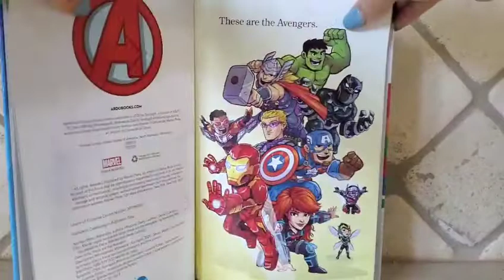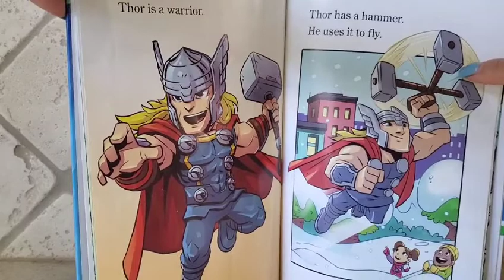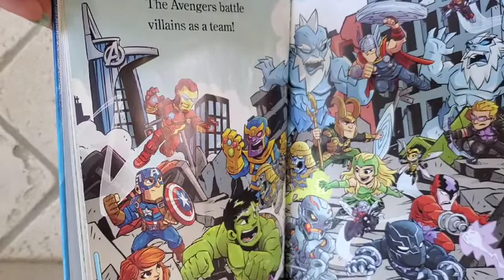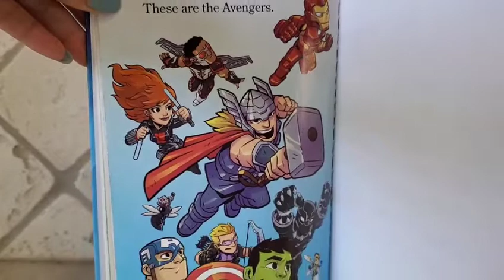Marvel Super Hero Adventures - These are the Avengers